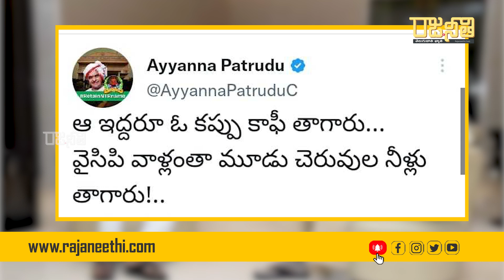చంద్రబాబు పవన్ కలిస్తే జగన్ కి ఎందుకంత భయం ? | Chandrababu naidu | Pawan | Rajaneethi